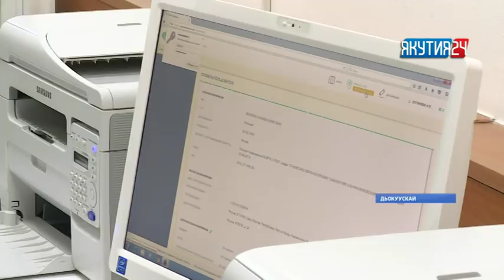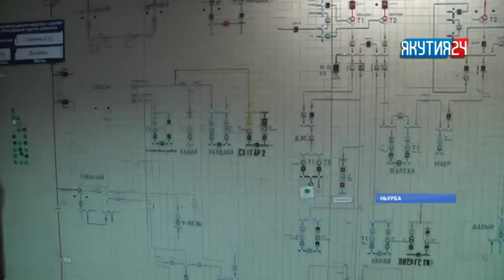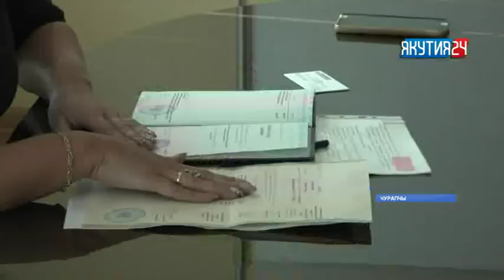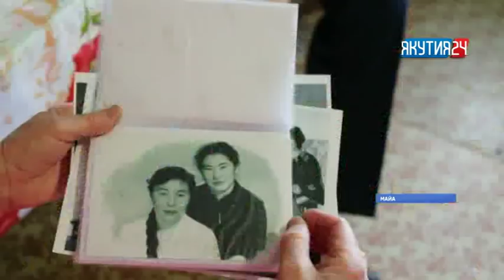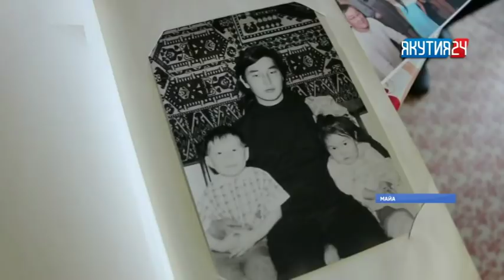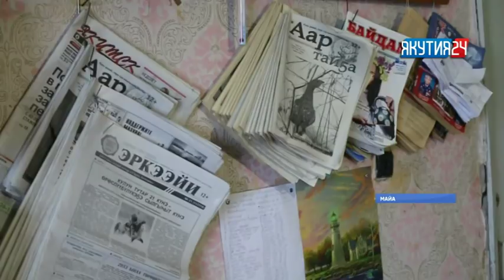"Саха сирэ" информационнай биэрии. Кулун тутар 29 кунэ, 13:30 ч.